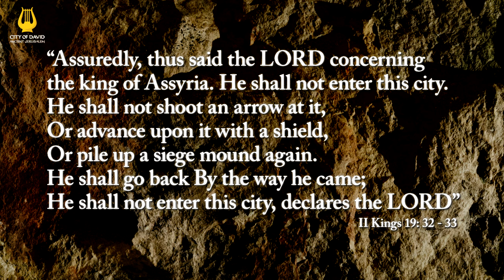Taylor's Prism (Episode 11) - City of David: Bringing the Bible to Life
Taylor's Prism, discovered in 1830 in modern day Iraq, recounts King Sennacherib of Assyria’s siege of Jerusalem during the reign of King Hezekiah, direct descendant of King David, 2,700 years ago (during the late 8th century BCE.)

This event is recorded in several places in the Bible including Isaiah chapters 33 and 36; 2 Kings 18:17; 2 Chronicles 32:9, with the Biblical & archeological accounts confirming both the Assyrian siege of Jerusalem, and Sennacherib's failure to conquer the city.

City of David: Bringing the Bible to Life is a series of short videos highlighting archeological discoveries relating to the City of David - the place where Jerusalem began - affirming Jerusalem's Biblical heritage.

Video credit: Gil Mezuman & City of David Archives